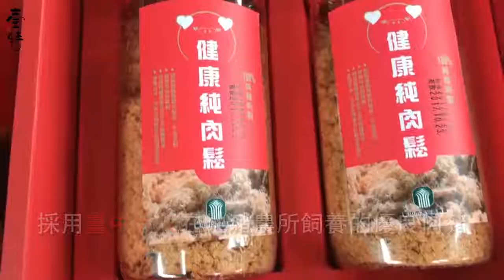飛天豬「安農肉鬆」 吃得安心又美味！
不管是夾吐司、飯糰、清粥小菜，還是配稀飯，總習慣加入「肉鬆」拌一下（超喜歡的啦

臺中市大安區農會自創「飛天豬．安農」品牌繼推出安農香腸的好評之後，現在即將再度推出「健康純肉鬆」，採用在地豬農所飼養的優良肉豬 ，不添加防腐劑、豆粉，也不添加人工色素和人工香料喔。

配料上更是全程使用百分之百葵花油焙炒，再加入西螺純釀造醬油、養生紅麴與獨家配方，經由古法焙炒出黃金般色澤的傳統肉鬆，香氣四溢，天啊，這太令人難以抗拒了吧（媽～我的碗在哪？？？